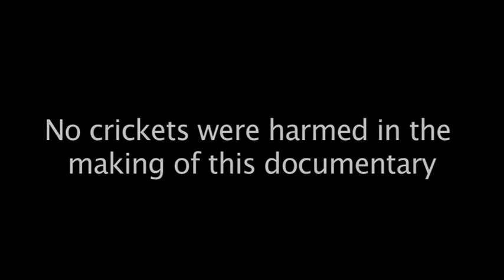Man vs. Wild : Wolf Skillets - EPISODE 2: French-Canadian Jungle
Extreme adventurist Wolf Skillets dives deep into the French-Canadian Jungle in pursuit of the fascinating Abercrombie. Wolf loves God's creation & wants others to see its beauty too.

Wolf Skillets: Jordan Sasser
Video Editor: Josiah Rasmussen
Credit for ALL things good: Always Jesus Christ, who IS our amazing God & beautiful Savior King! He gave His LIFE for every last soul, so that we'd BELIEVE & REJOICE in Him FOREVER!